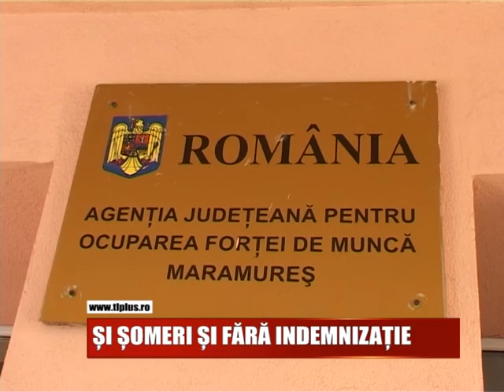ȘI ȘOMERI, ȘI FĂRĂ INDEMNIZAȚIE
Peste 6000 de maramureseni nu aveau, oficial, un loc de munca la finele lunii ianuarie. Asta arata statistica AJOFM, care mai evidentiaza faptul ca putin peste 1700 dintre acestia beneficiaza de indemnizatia de somaj.